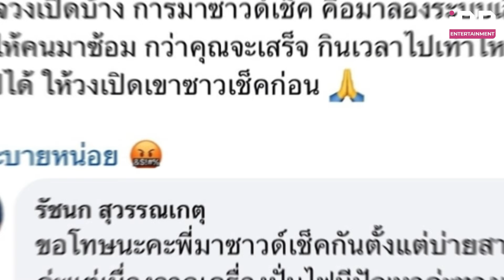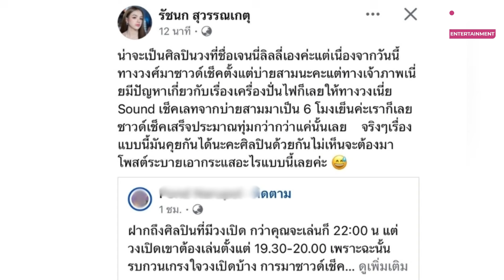“เจนนี่ รัชนก” รีบแจงหลังโดนโวยซาวด์เช็คเลท พร้อมเผยสาเหตุ คู่กรณีลบโพสต์แล้ว | iNN Entertainment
ต้องบอกเลยว่าแต่ละมื้อ แต่ละเดย์ มีแต่เรื่องให้หัวจะปวดจริงๆ สำหรับสาว “เจนนี่ รัชนก หรือ เจนนี่ ได้หมดถ้าสดชื่น” ล่าสุดเจ้าตัวได้แชร์โพสต์ของนักดนตรีรายหนึ่ง ที่โพสต์ข้อความเอาไว้ว่า “ฝากถึงศิลปินที่มีวงเปิด กว่าคุณจะเล่นก็ 22:00 น. แต่วงเปิดเขาต้องเล่นตั้งแต่ 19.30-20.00 เพราะฉะนั้น รบกวนเกรงใจวงเปิดบ้าง การมาชาวด์เช็ค คือมาลองระบบเสียง ไม่ได้ให้คนมาช้อม กว่าคุณจะเสร็จ กินเวลาไปเท่าไหร่ ถ้าเป็นไปได้ ให้วงเปิดเขาชาวเช็คก่อน ขอระบายหน่อย”